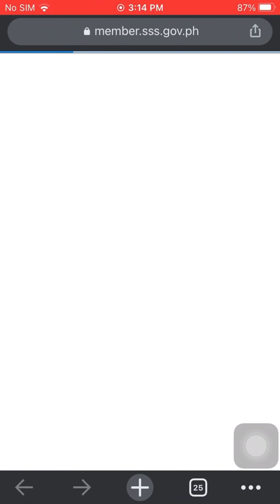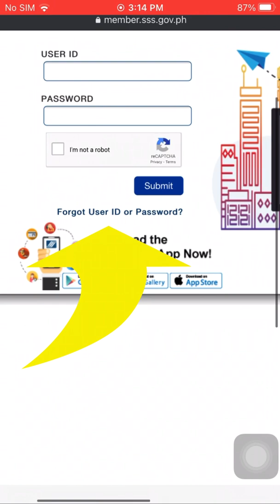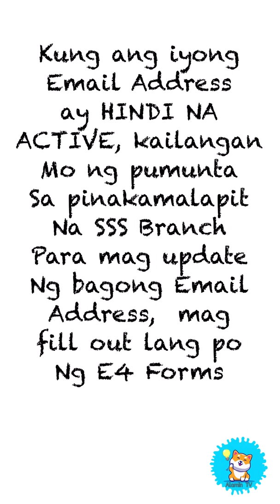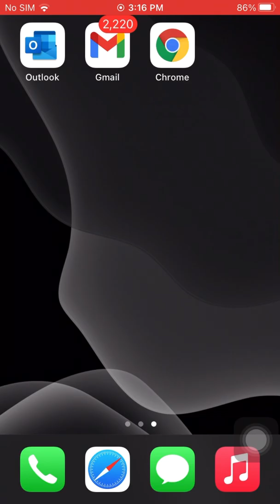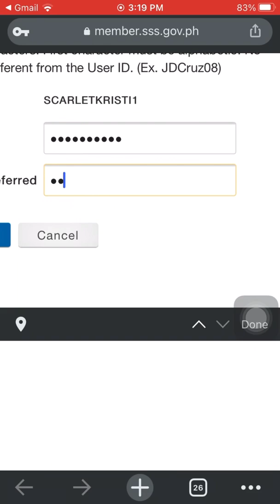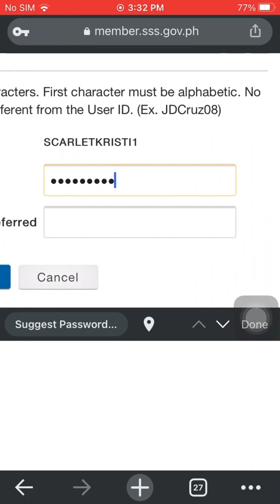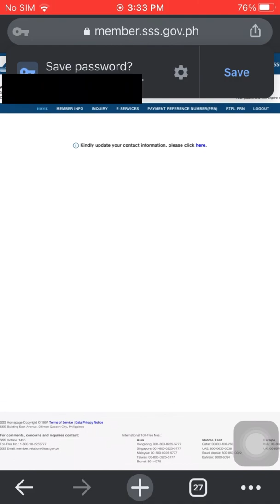PAANO PALITAN ANG NAKALIMUTANG PASSWORD SA SSS ONLINE ACCOUNT |RETRIEVE USER ID & PASSWORD|Tutorial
Pila no More! Sobrang dali lang ng pag Retrieve ng User Id at Password  gamit ang Mobile Phone👍🏻 Alamin Tv